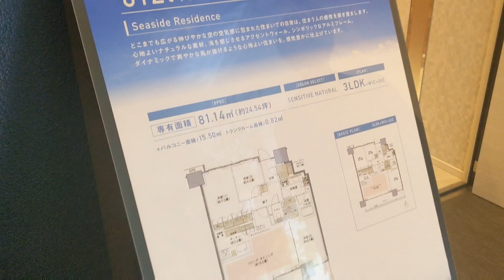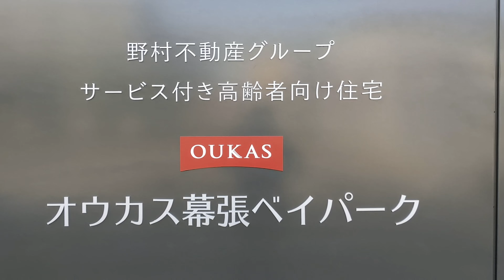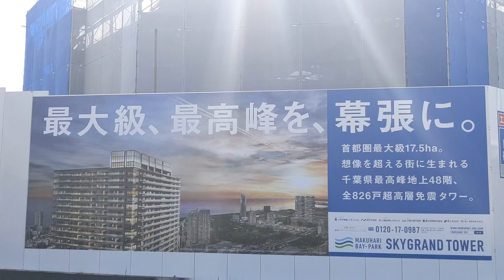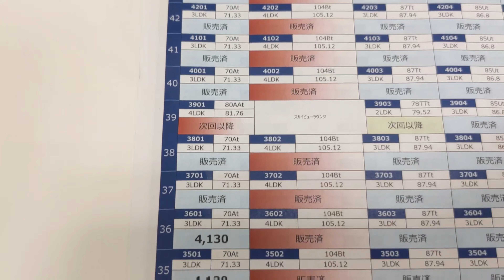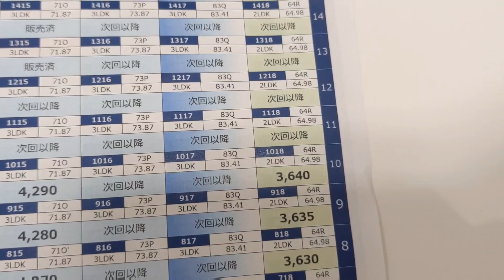幕張ベイパーク スカイグランドタワーレポート 2020年2月編